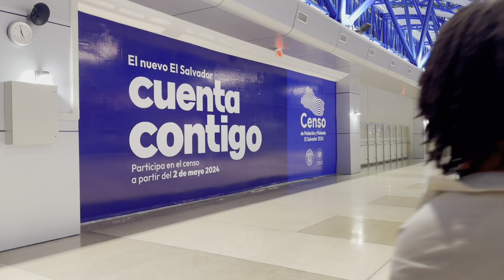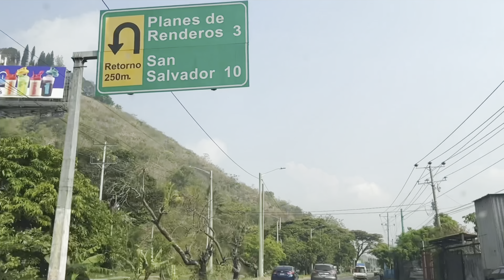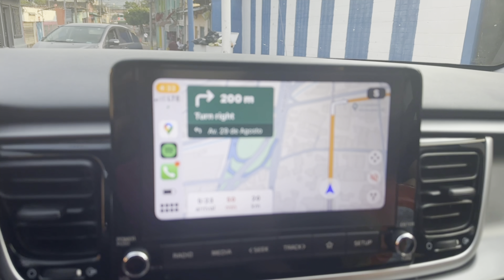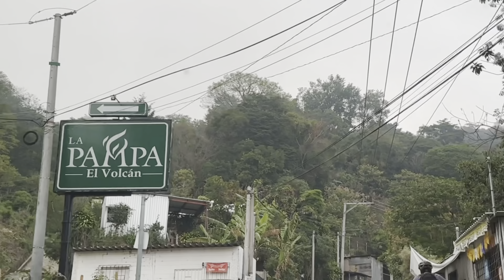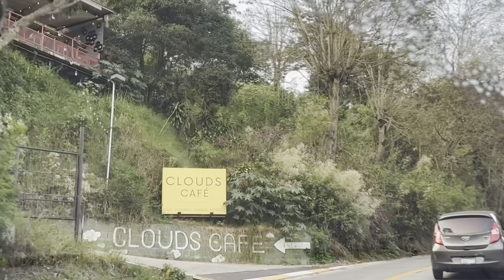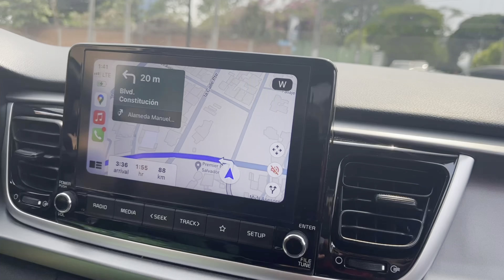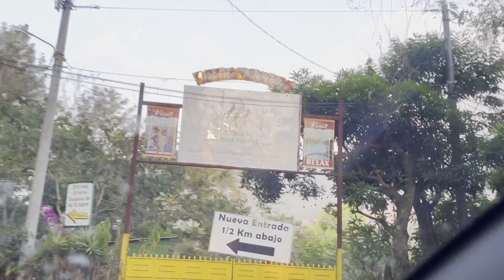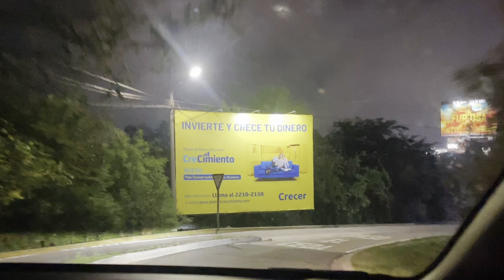Experiencing The Thrills Of Driving In El Salvador | Cassjcass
Driving in El Salvador was another great experience. They had great roads and no tolls. I felt safe driving there. I tried avoiding the popular places during business hours because they drive just like they do in Haiti.
Overall, El Salvador was another wonderful experience.

About me
Age: 26
Born in Haiti
Live in New Jersey